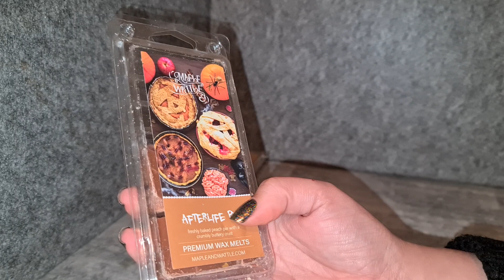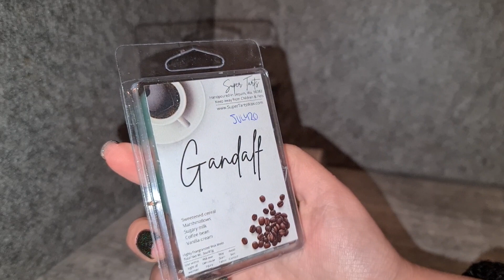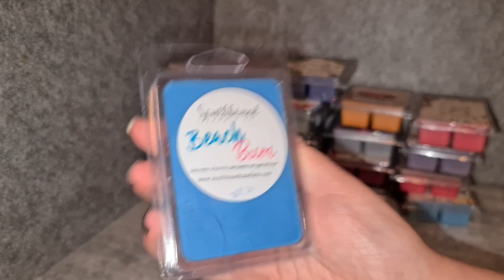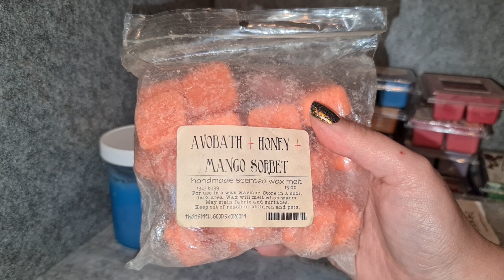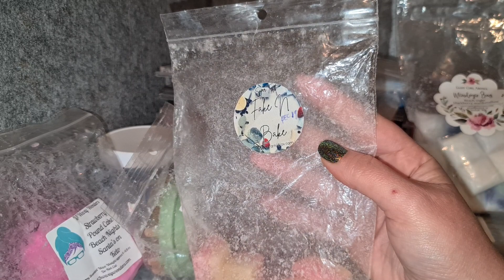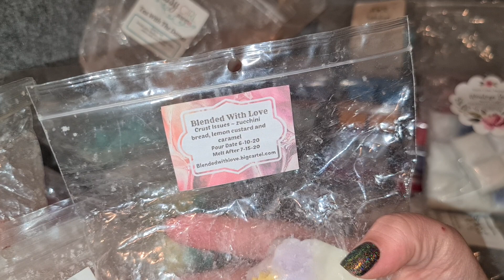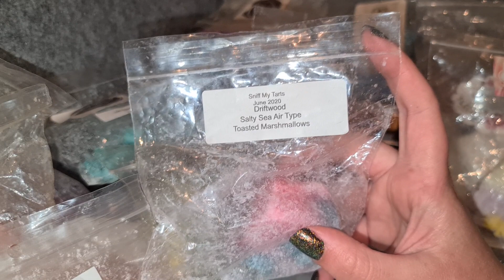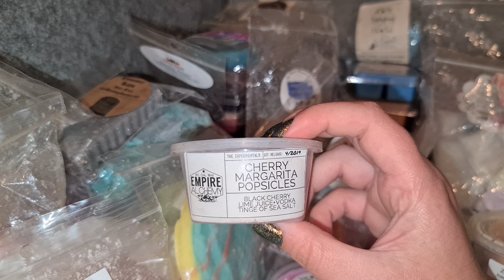Weekly Wax Picks | The Melting Box | November 9th 2020